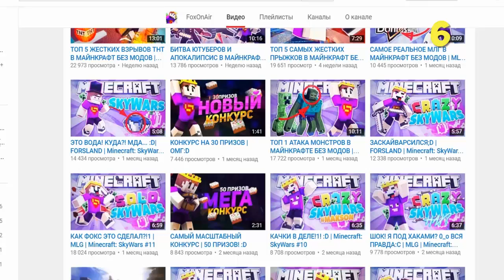КАКОЙ БЫЛ БЫ МАЙНКРАФТ, ЕСЛИ БЫ ЕГО ПРЕВРАТИЛИ В 2D, ДОБАВИЛИ МАШИНУ ВРЕМЕНИ И СЮЖЕТ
★ Скачать карта КАКОЙ БЫЛ БЫ МАЙНКРАФТ, ЕСЛИ БЫ ЕГО ПРЕВРАТИЛИ В 2D, ДОБАВИЛИ СЮЖЕТ И РАЗНЫЕ ДОПОЛНЕНИЯ (Прохождение карты)